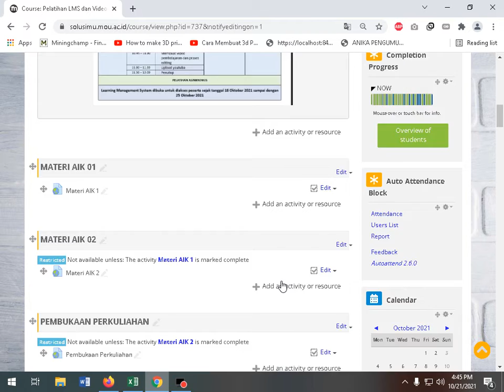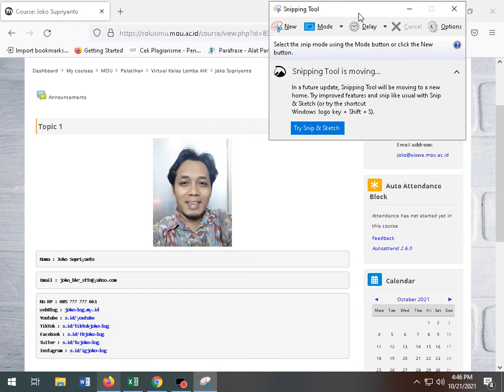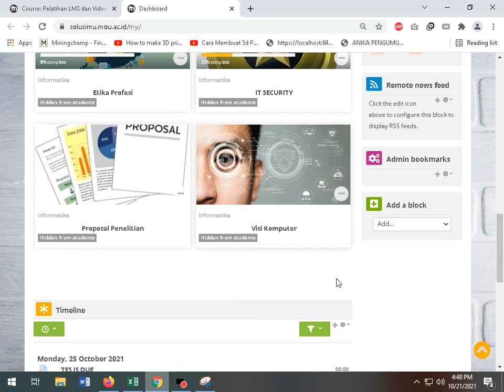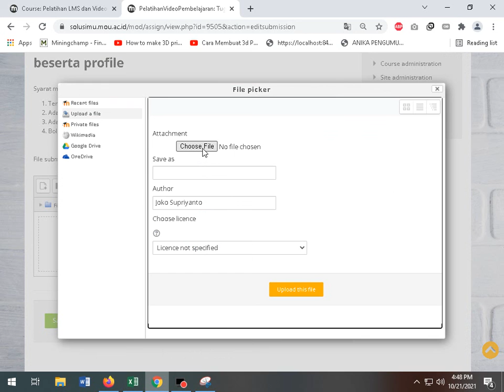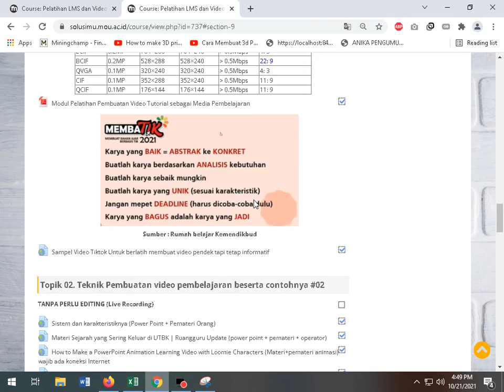Cara mengupload tugas kelas virtual di LMS Solusimu beserta profile Pelatuhan LMS AIK